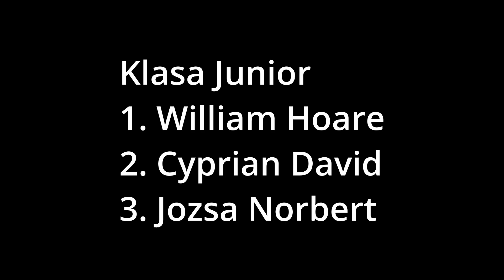Mistrzostwa Świata SuoerEnduro 2018 - sukces Tadeusza Błażusiaka w Tauron Arenie!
Przedstawiamy Wam naszą relację z Mistrzostw Świata SuperEnduro 2018! Sama czołówka stawiła się w Tauron Arenie Kraków - Cody Webb, Colton Haaker, Alfredo Gomez i oczywiście Tadeusz Błażusiak. Jak wyglądała ta zacięta walka? Zobaczcie koniecznie!